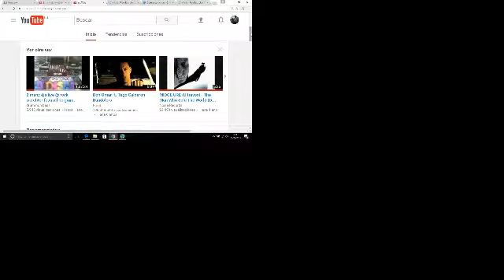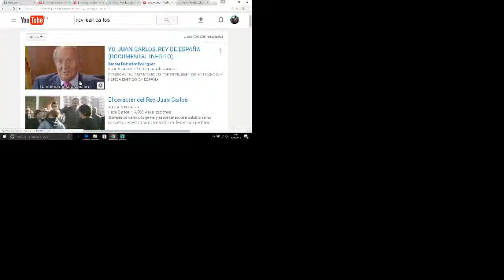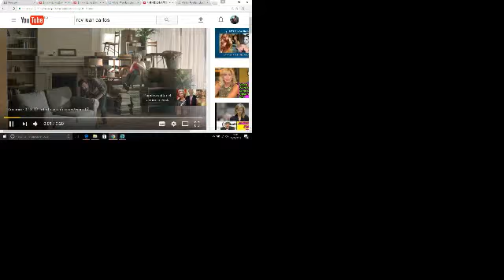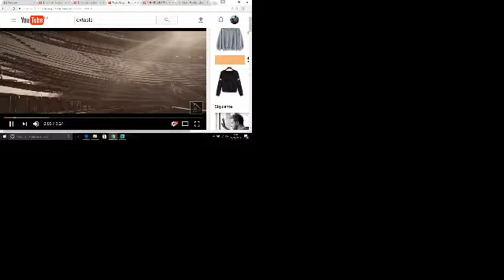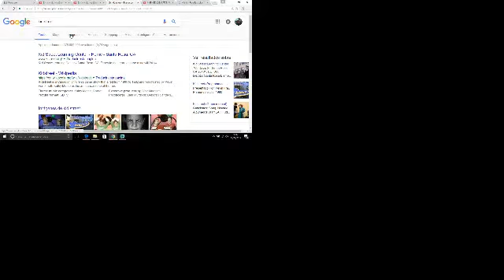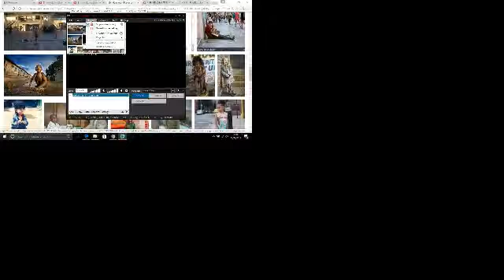ey boys ey girls trash remix